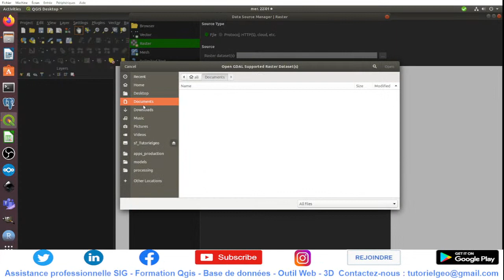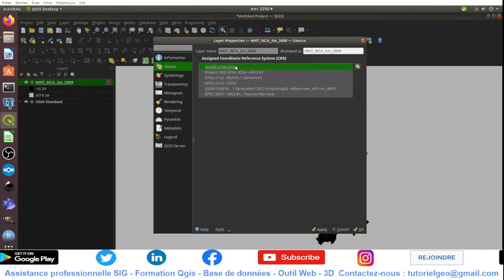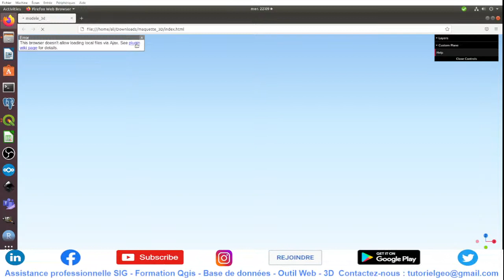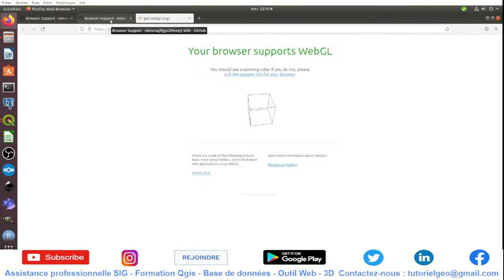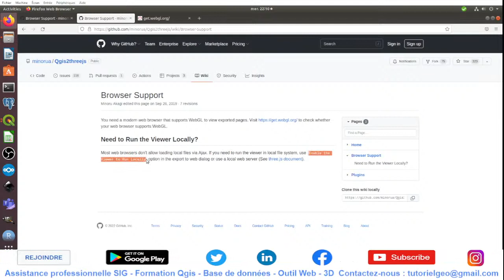[QGIS] Tutorial 410 : Créer une maquette 3D texturée gratuite avec Qgis